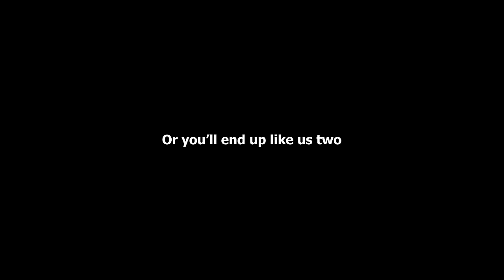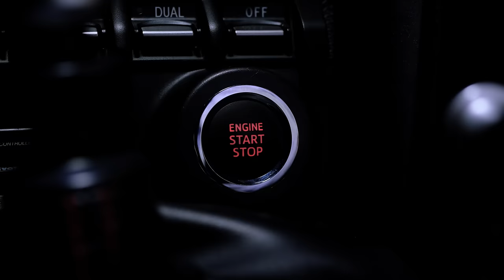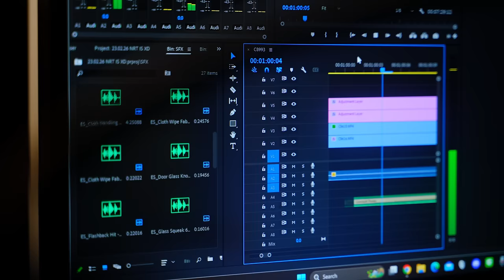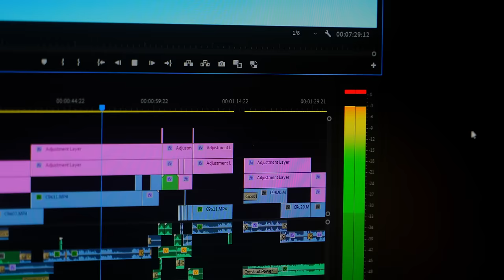Meeting My Best Friend in Japan After 1 Year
one of the most hectic days ever, Luis is my friend from Germany whom I met during my study abroad in Japan 2 years ago and here we are now, meeting up again in Japan, things have gone full circle :D

Many thanks to Mr. James for taking care of Luis and I while we were in Japan, if you want to rent a car in Japan, please go and find this man!

» help support my creative journey!

if you're new here my name is Keo, a creator based in Hong Kong.

» MUSIC USED
Ayumu Imazu - Obsessed
BANG YEDAM (방예담) - HEARTBREAKER
Girls Need Love X Up All Night - (Summer Walker X William Singe Cover)
SHISE - 夜明け
Tom Frane - Don't Leave

» DISCORD Server! Come hang out and chill

Everyday Carry Slingbag
My Main Camera
Favorite Vlog Lens
Magical B-Roll Lens
Budget Camera for Beginners
Cheap Vlog Lens
Amazing Portrait Lens

if you're reading this, comment: "keo's in japan too often", or any video suggestions below, would love to know

PHATT Racoon
Tony
Payton Sample
Justin
Shen Yiru
Claudio
Kevin Smyth
Airii
Ignasi Junyent
beckyisj
Zyraphila
Minso
Nathan Khan
chui jeremiah
Playcer
San Kyi
C.K. Lam
Jack Pickering
Mizu
Blue lantern
Ayan
Sebastian Zhang
Rafael Gonzalez
Bing Wu
ノリオ ノリオ
980 Đốt
caseyw727
Yashita
Jani Krajnc
Gabby Corgado
Kay Barry
Ting Lau
Si
Khoi Lam
Edward Li
Claire